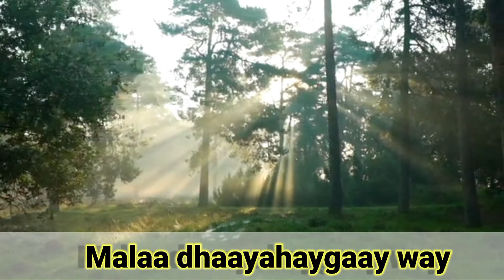Maxamed Saleebaan Tubeec Heestii Dhabankiyo gamcuhu with Lyrics Tubeec AsadLyrcs Qaaraami_Lyrics